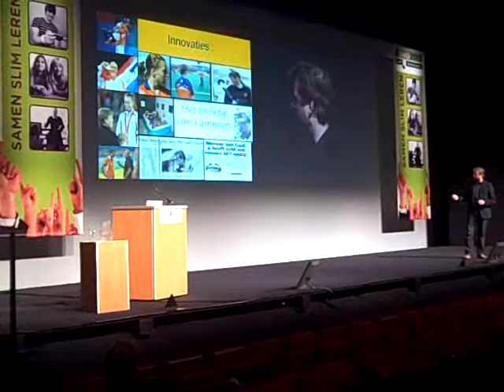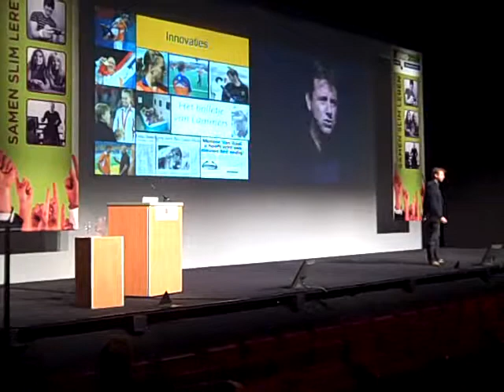Marc Lammers at owd09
Recorded at owd09 on november 10, 2009 using a Flip Video camcorder.